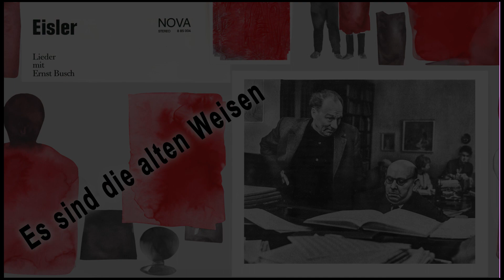„Es sind die alten Weisen“ - Komponiert von Hanns Eisler, gesungen von Ernst Busch.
„Es sind die alten Weisen“ (1950)

Es sind die alten Weisen,
Die neu in uns erstehn
Und die im Wind, dem leisen,
von fern herüberwehn.

Wenn sich die Wipfel neigen
Allabendlich im Wind,
Dann gehn durch unser Schweigen
Sie, die gefallen sind.

Johannes R. Becher
Gesang: Ernst Busch
In Zusammenarbeit mit dem Hanns Eisler-Archiv der deutschen Akademie der Künste, Berlin — DDR 1971